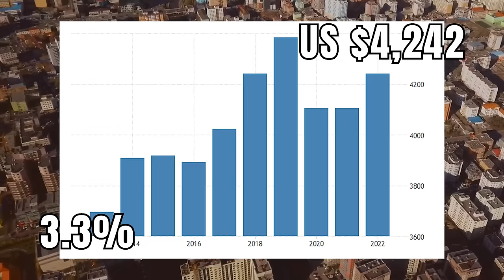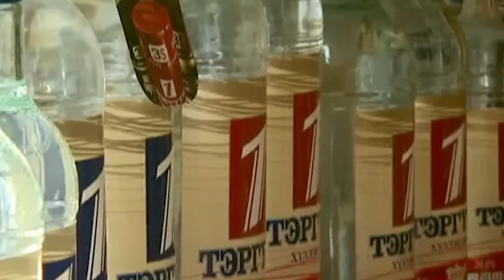The Dark Side of Mongolia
The landlocked country of Mongolia is located between Russia and China and consists of beautiful sceneries such as upland steppes, deserts, and forested mountain ranges. It was speculated that the Huns may have been their ancestors. A united Mongolian was formed in the early 13th century by none other than Genghis Khan. Their influence was immense and Mongolian territory included China, Russia, Central Asia, and the Middle East.

Their GDP increased by 4.85% to US$ 16.81 billion in 2022 and so was their GDP per capita which increased by 3.3% to US$ 4,242 in 2022.